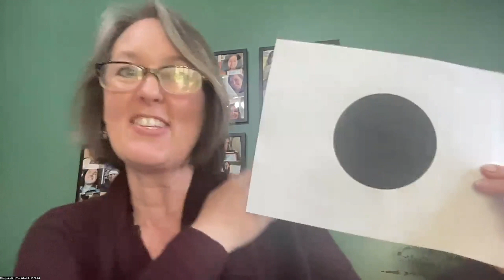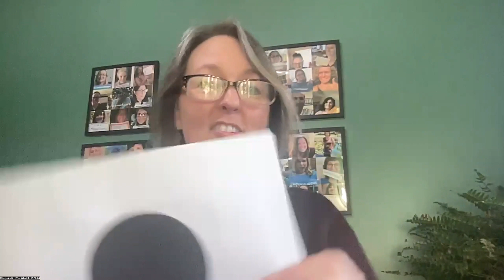May 5, 2024 Unity of Davis - What If It All Goes Right?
Join Rev. Rich Carlini and the Unity of Davis Community for their Sunday Zoom Service.  Today's guest, Rev. Mindy Audlin asks us to consider What If It All Goes Right?